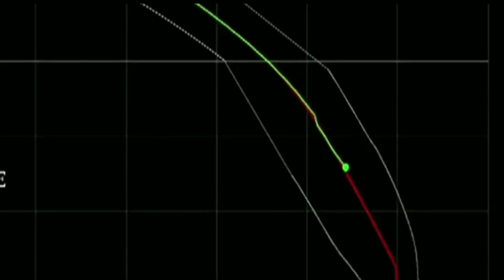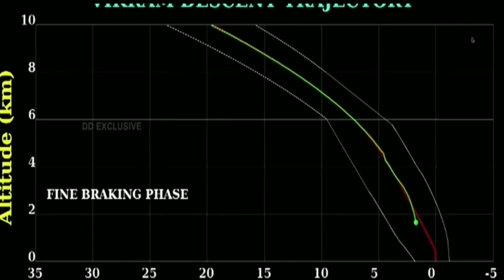Chandrayaan 2 सोने का बड़ा खजाना LIVE ISRO moon mission Lander Vikram Rover Pragyan nasa Latest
THE ORIGINAL CHANDRAYAAN-2

Space missions are expected to fail which must not deter the scientific community in India that saw the Vikram lander not making it to the lunar surface from attempting again, as this is the business out there, Tom Soderstrom, Chief Innovation and Technology Officer at NASA JPL has stressed. The debris of the crashed Vikram lander on the lunar surface has been located though there is a sort of discrepancies in who located it first.

Chandrayaan-2 mission SHORT SURFACE is a highly complex mission, which represents a significant technological leap compared to the previous missions of ISRO, which brought together an Orbiter, Lander and Rover with the goal of exploring south pole of the Moon. This is a unique mission which aims at studying not just one area of the Moon but all the areas combining the exosphere, the surface as well as the sub-surface of the moon in a single mission.
The Moon is the closest cosmic body at which space discovery can be attempted and documented. It is also a promising test bed to demonstrate technologies required for deep-space missions. Chandrayaan-2 aims for enhancing our understanding of the Moon, stimulate the advancement of technology, promote global alliances and inspire a future generation of explorers and scientists.

 NASA or the Indian Space Research Organisation (ISRO).We're very much interested in Jupiter's moon Europa that has liquid water under its icy surface and from time to time erupts in huge geysers. There may be microbial life there. So we're going to go to Europa," said Soderstrom.
Moon provides the best linkage to Earth’s early history. It offers an undisturbed historical record of the inner Solar system environment. Though there are a few mature models further explanations were needed to understand the origin of the Moon. Extensive mapping of lunar surface to study variations in lunar surface were essential to trace back the origin and evolution of the Moon. Evidence for water molecules discovered by Chandrayaan-1, required further studies on the extent of water molecule distribution on the surface, below the surface and in the tenous lunar exosphere to address the origin of water on Moon.

The Lunar South pole is especially interesting because of the lunar surface area that remains in shadow is much larger than that at the North Pole. There could be a possibility of presence of water in permanently shadowed areas around it. In addition, South Pole region has craters that are cold traps and contain a fossil record of the early Solar System.

Chandrayaan-2’s Rover was a 6-wheeled robotic vehicle named as Pragyan, which translates to 'wisdom' in Sanskrit.
Chandrayaan 2 Orbiter is capable of communicating with Indian Deep Space Network (IDSN) at Byalalu as well as the Vikram Lander. The precise launch and mission management has ensured a mission life of almost seven years instead of the planned one year.

In November, the US space agency said that an international research team led out of NASA's Goddard Space Flight Center in Greenbelt, Maryland, has detected water vapour for the first time above Europa's surface.

Before the recent water vapour detection, there have been many tantalising findings on Europa.
The spacecraft was launched on its mission to the Moon from the second launch pad at the Satish Dhawan Space Centre in Andhra Pradesh on 22 July 2019 at 2.43 p.m. IST ( 09:13  UTC) by a GSLV Mark III M1. The craft reached the Moon's orbit on 20 August 2019 and began orbital positioning manoeuvres for the landing of the Vikram lander. The lander and the rover were scheduled to land on the near side of the Moon, in the south polar region at a latitude of about 70° south on 26 September and conduct scientific experiments for one lunar day, which approximates to two Earth weeks. A successful soft landing would have made India the fourth country after the Soviet Union, United States.

However, the lander deviated from its intended trajectory while attempting to land on 6 September 2019 which caused a 'hard landing'. According to a failure analysis report submitted to ISRO, the crash was caused by a software glitch. ISRO may re-attempt a landing by the second quarter of 2021 with Chandrayaan-3.

The big takeaway from the Chandrayaan-2 mission that spacebes are bound to fail and none other than NASA knows better.